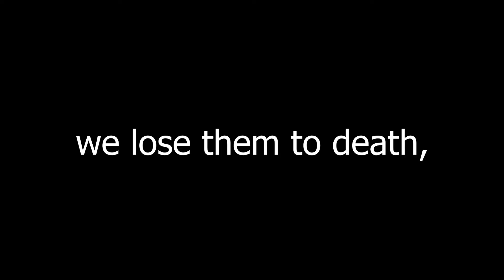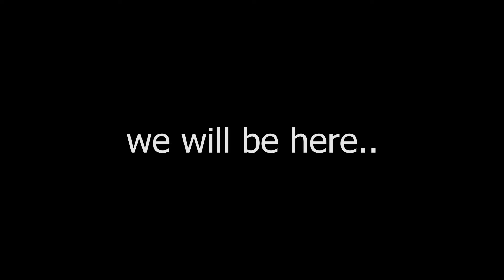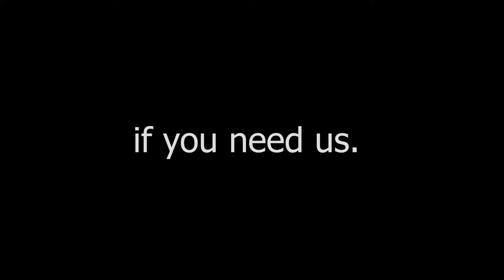The Funeral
Some of our friends don't like to show up and play games with us, so we had a memorial service.